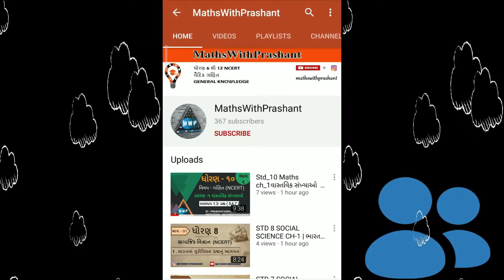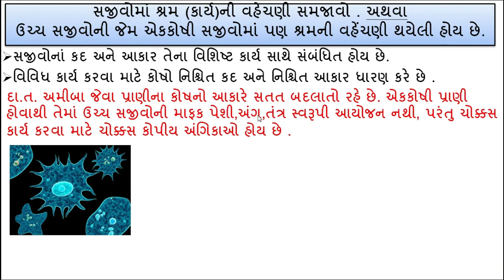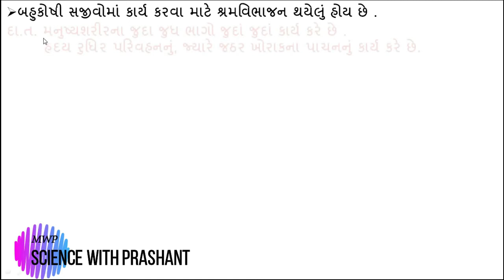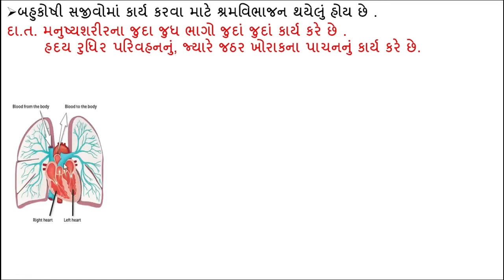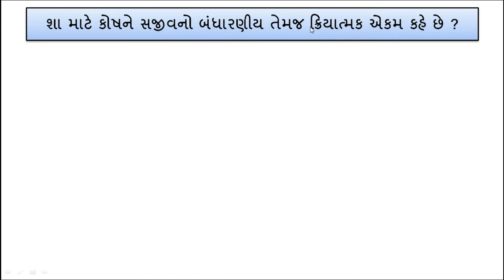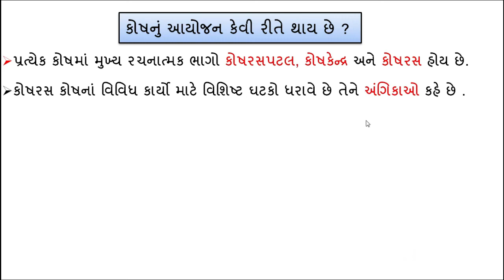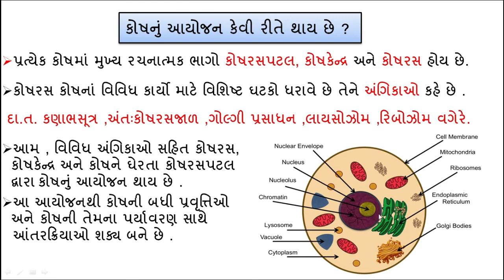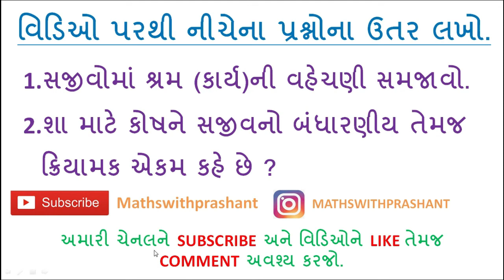ધોરણ 9 (જીવ વિજ્ઞાન) CH-5 સજીવનો પાયાનો એકમ | STD - 9 SCIENCE CH-5 PART- 2 | PRASHANT AMBALIYA